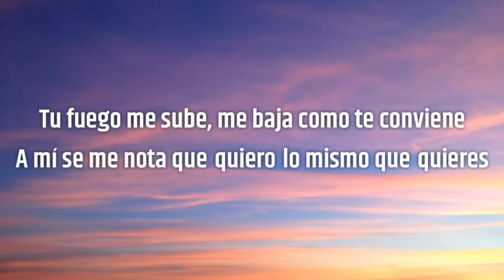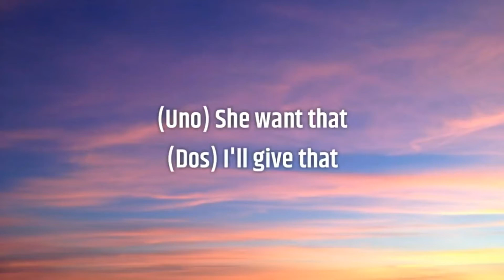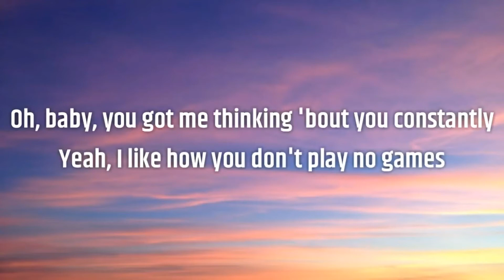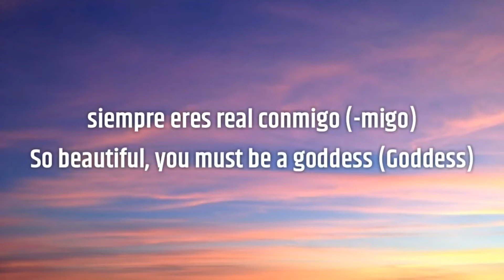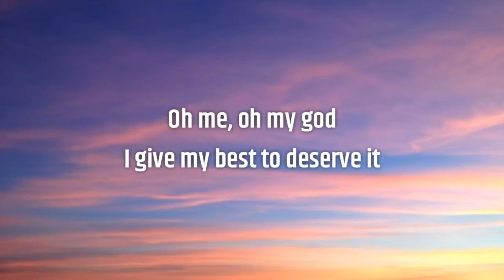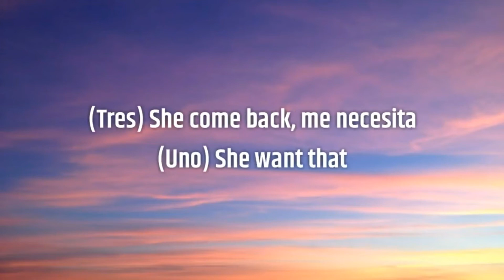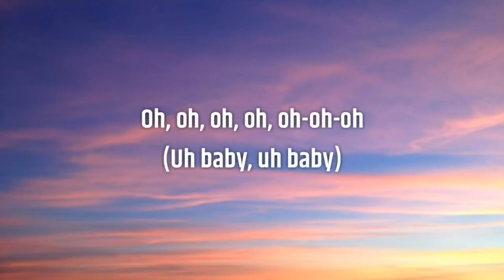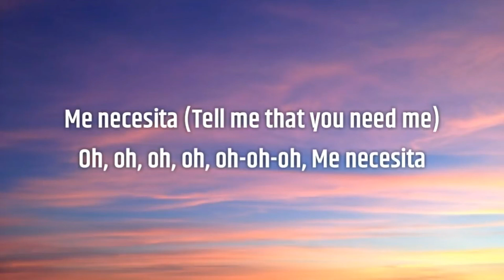PRETTYMUCH, CNCO Me Necesita Lyrics Letra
Lyrics
PRETTYMUCH
Yuh
CNCO
Tu fuego me sube, me baja como te conviene
A mí se me nota que quiero lo mismo que quieres
Yeah, you're looking so rude, looking at me (Yeah)
Baby, that rude girl thing, work, work it on me
Cerquita donde pueda oírte y hacer que te quedes (Yeah)
Oh mi, oh my God
I give my best, you deserve it
'Cause you got me countin' the ways
She want that
(Dos) I'll give that
(Tres) She come back, me necesita
(Uno) She want that
She want that
Oh, baby, you got me thinking 'bout you constantly (Hey), yeah
I like how you don't play no games, siempre eres real conmigo (-migo)
So beautiful, you must be a goddess (Goddess)
Ya tienes mi corazón (Corazón)
How you go pretend to be modest? (Modest)
After how you shake it (Shake it), shake it, (Shake it), Shake it, yeah
She want that
(Tres) She come back, me necesita (Me Necesita)
She want that
Oh, oh, oh, oh, oh-oh-oh
(Ohh baby, ohh baby)
Me necesita
Me necesita
Oh, oh, oh, oh, oh-oh-oh (Tell me that you need me)
Me necesita
Me necesita